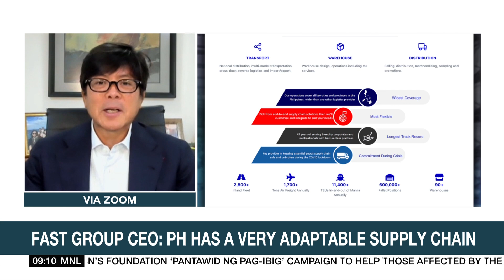Fast Group sees stable domestic supply chain as it adapts to new normal protocols | ANC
Market Edge: There are no foreseen "bottlenecks" in the domestic supply chain despite the recent surge in COVID-19 cases in areas outside Metro Manila as companies adapt to the new normal, Fast Group CEO William Chiongbian said.